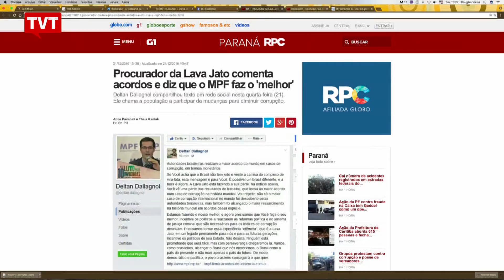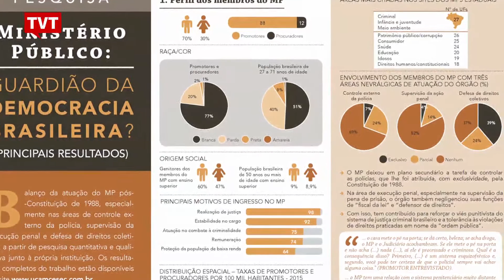Pesquisa revela: homens brancos e ricos são maioria no MP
Homem branco, filho de pais com curso superior e focado no combate à corrupção. Este é o perfil dos representantes do Ministério Público, de acordo com pesquisa realizada pelo Centro de Estudos de Segurança e Cidadania. Pesquisa mostrou que o MP não vem cumprindo atribuições como controle externo das polícias e defesa dos direitos coletivos.